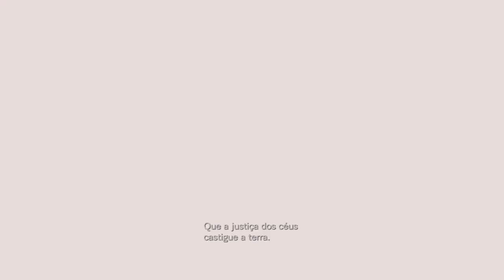Resident Evil Revelations walkthrough | Episodio 8 : Tudo ou Nada - Gameplay PT-BR #08